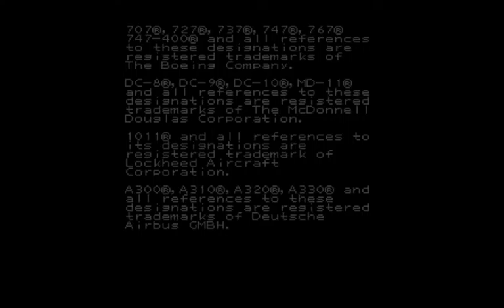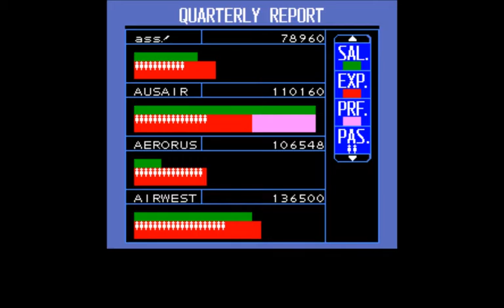Zombie Plays SNES: Aerobiz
Join me on my journey through the cutthroat world of 1980's business management.